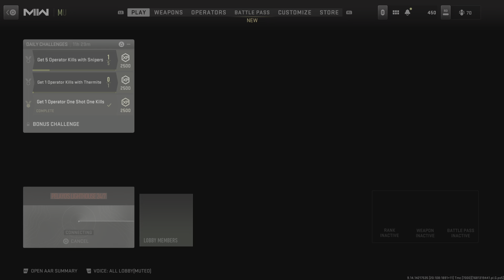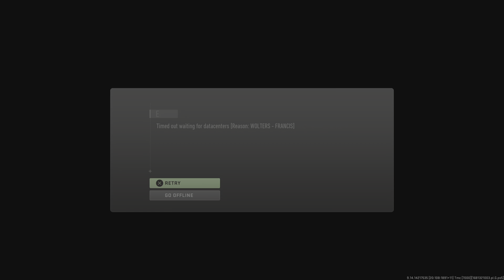Season 3 Pelayo’s Lighthouse 24/7 PlayStation 5 gameplay Call of Duty Call of Duty: Modern Warfare 2